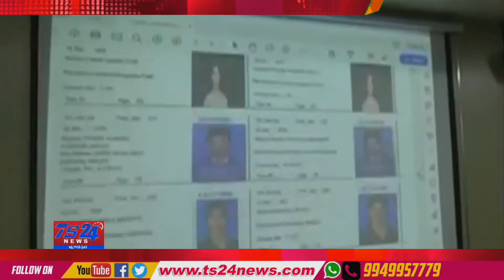TS24 News|పంచాయితీ ఎన్నికల పై రాష్ట ఎన్నికల సంఘం సమీక్ష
ఎన్నికల పై రాష్ట ఎన్నికల సంఘం సమీక్ష